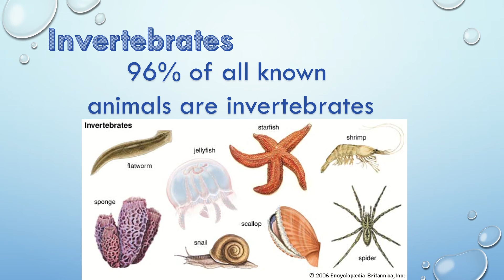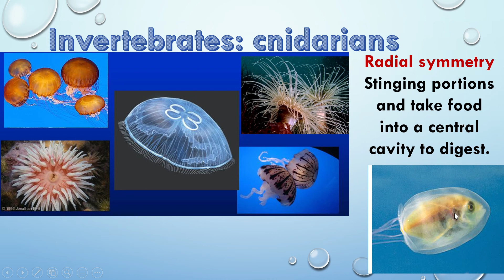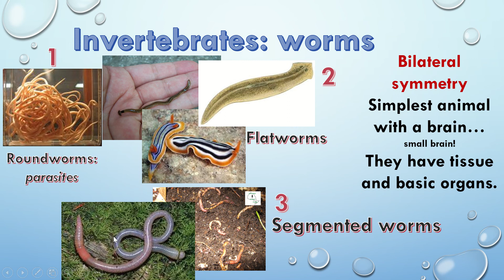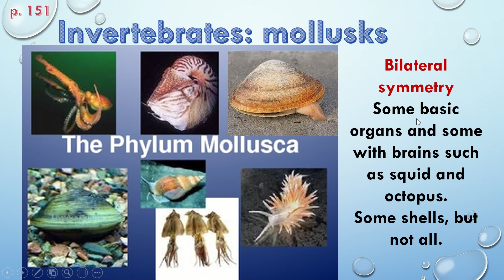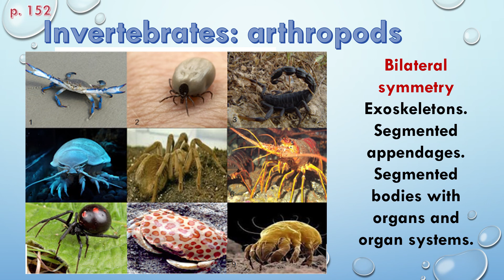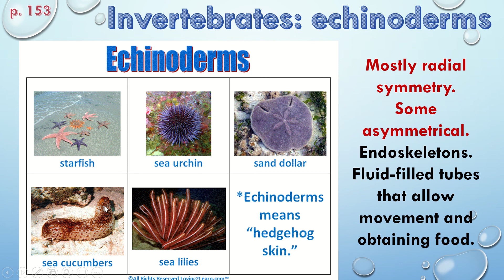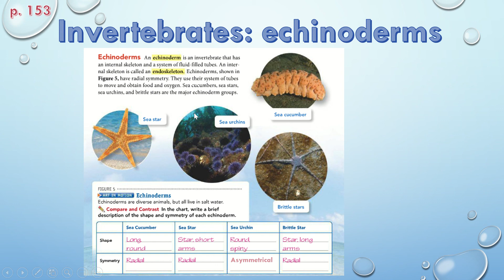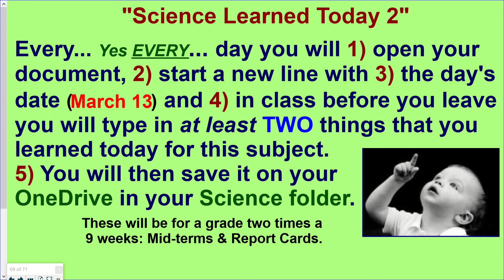Lesson recording Ch4 L3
Recorded Power Point for eLearning March 13